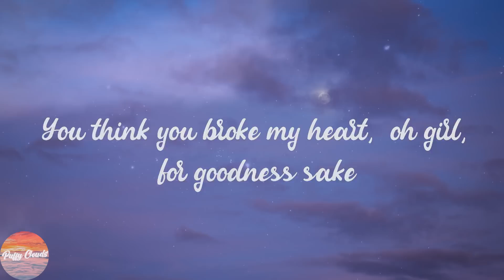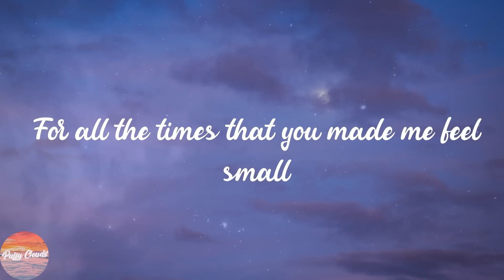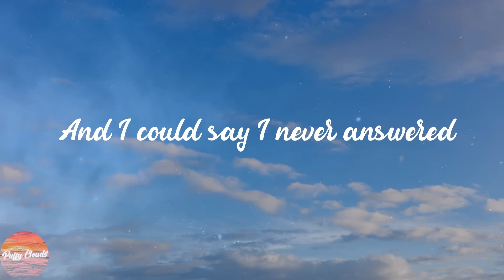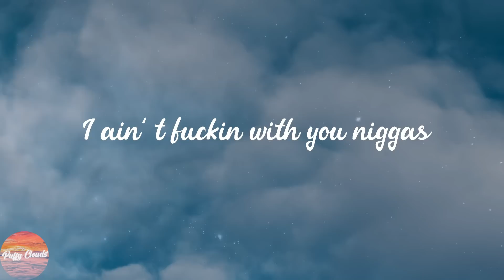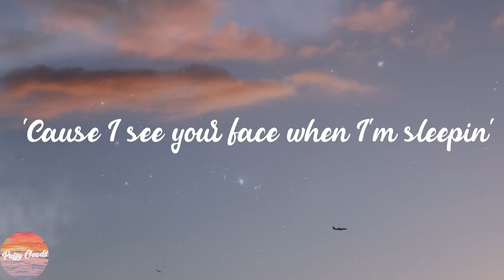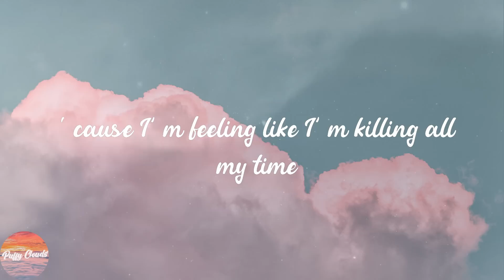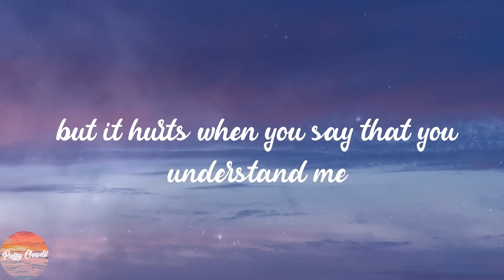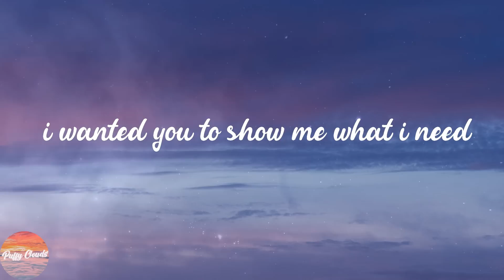Fresh & Chill Songs Playlist - New Pop Hits Playlist